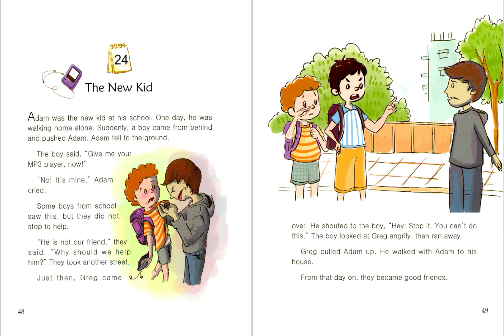24 The New Kid